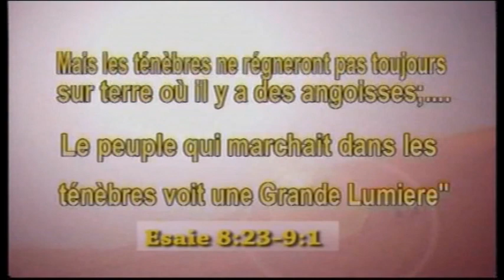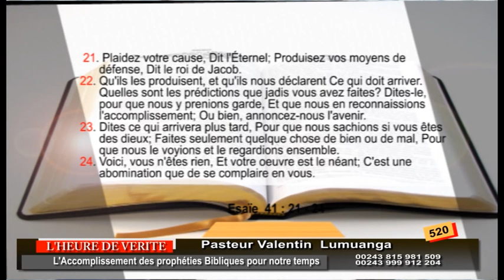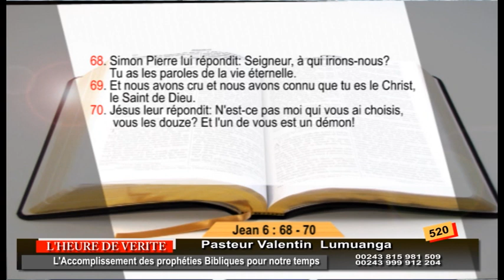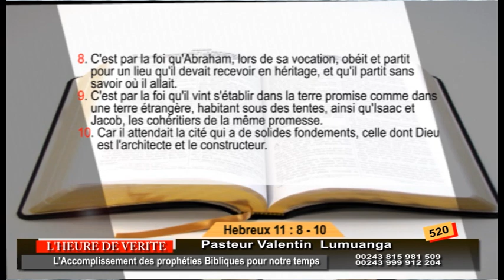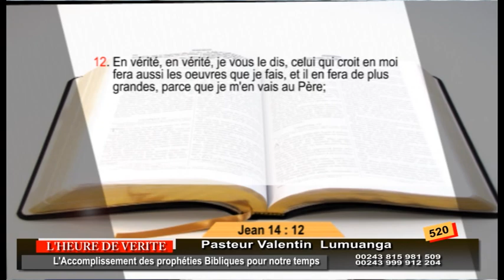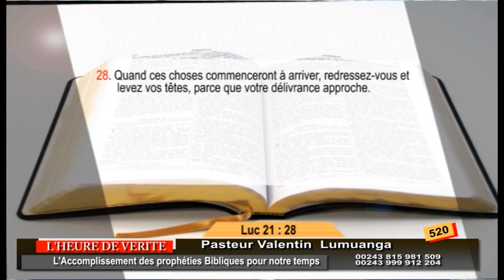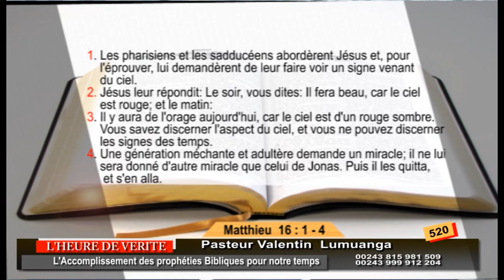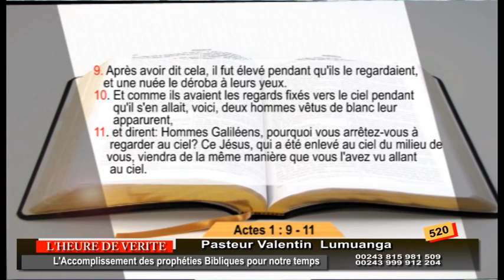EMISSION : L'HEURE DE VERITE. N°520